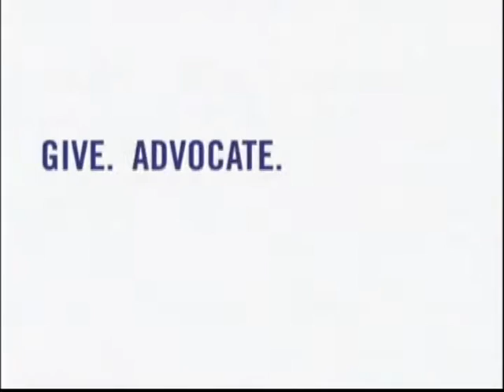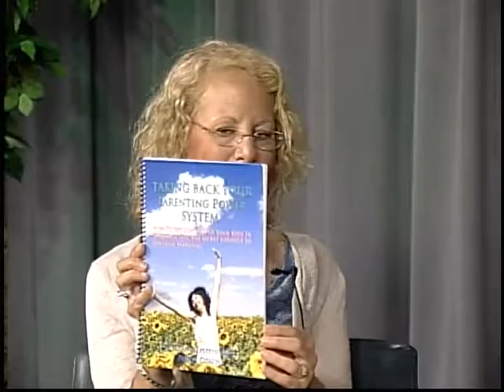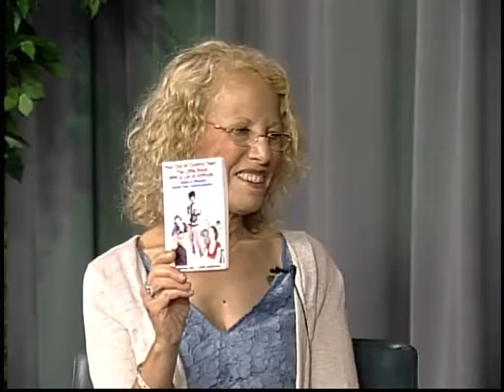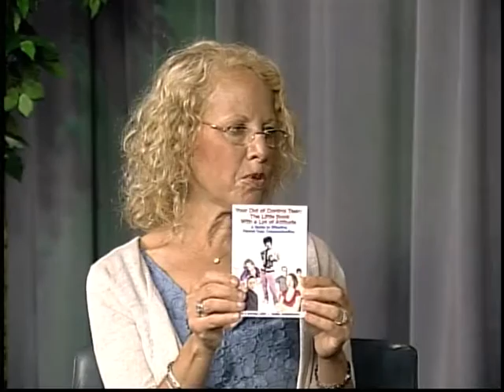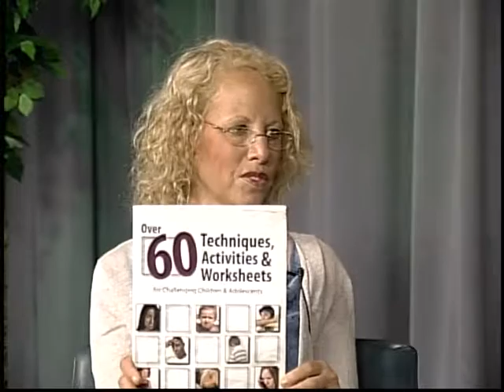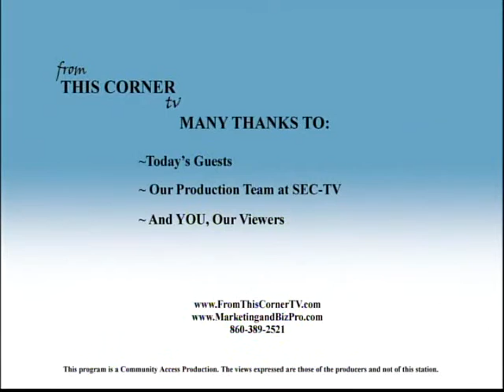How do you handle disrespectful behavior from children?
Susan Epstein, LCSW, National Parenting Expert, talks about parenting tips for issues such as working from home, parental control over disrespectful behavior and the negative effects “Cultural Autism” due to today’s technology.